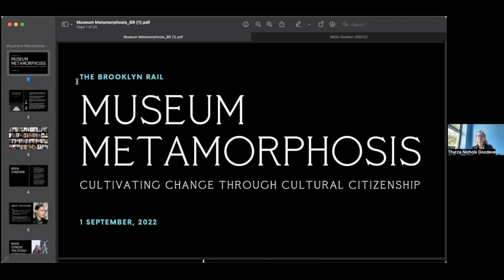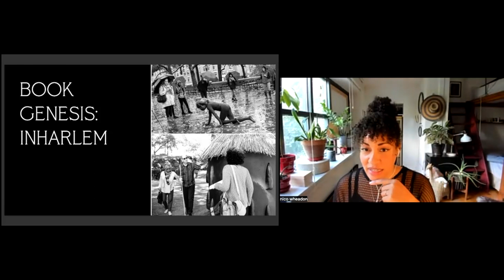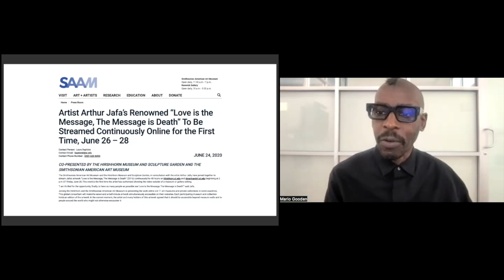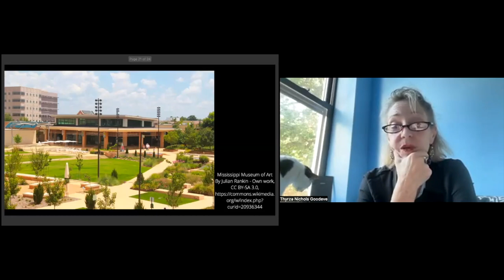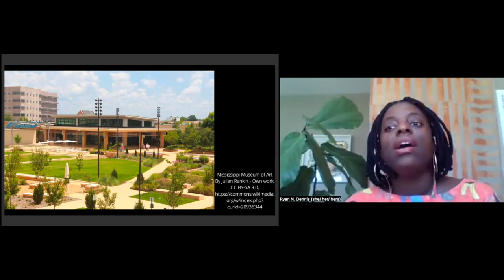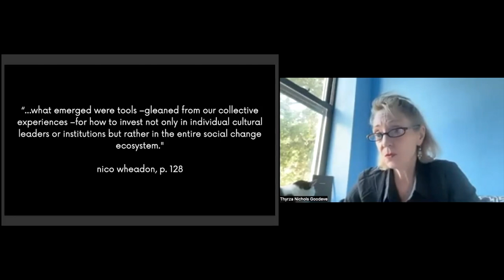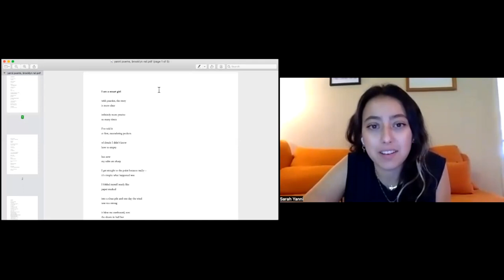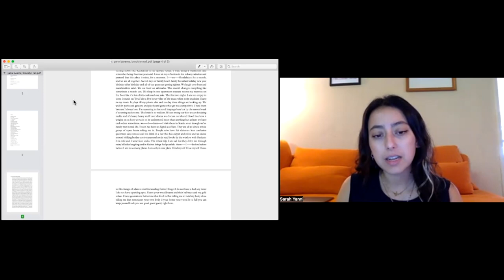NSE #638 | Museum Metamorphosis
Museum Metamorphosis
Curator and author nico wheadon, curator Ryan Dennis, arts executive Ruby Lerner, and architect Mario Gooden join Rail Editor-at-Large Thyrza Nichols Goodeve for a conversation. We conclude with a poetry reading by Sarah Sophia Yanni.

common-ground #638
Recorded on Thursday, September 1, 2022 at 1 p.m. Eastern / 10 a.m. Pacific
In this talk:

🚩 Ryan Dennis —— Chief curator and artistic director of the Center for Art &amp; Public Exchange (CAPE) at the Mississippi Museum of Art Ryan Dennis is deeply interested in the intersection of art and social justice while creating equitable opportunities for artists to thrive in their work. Ryan previously served as the Curator and Programs Director at Project Row Houses where her work focused on African American contemporary art with a particular emphasis on socially engaged practices, site-specific projects, public interventions and the development of public-facing programs for adults and youth.

🚩 Mario Gooden —— Architect Mario Gooden is Professor of Professional Practice, Interim Director of the MArch Program, Sequence Director for Advanced Architecture Studios, and Co-Director of the Global Africa Lab at Columbia GSAPP, an innovative research initiative that explores the spatial topologies of the African continent and its diaspora. Gooden is also the Director of Mario Gooden Studio: Architecture + Design, a transdisciplinary practice dedicated to the design and exploration of architecture and its relationships to culture and knowledge. His practice merges architectural design with landscape, urbanism, history, cultural production and performance. Gooden received a Masters of Architecture degree from Columbia University in 1990 and is a recipient of the McKim Prize, among other recognitions.

🚩 Ruby Lerner —— Ruby Lerner is the founding Executive Director of Creative Capital, an innovative arts foundation that adapts venture capital concepts to support individual artists. Under her leadership, Creative Capital committed more than $40 million in financial and advisory support to 511 projects representing 642 artists. This commitment helped those artists leverage nearly $100 million in additional support. Since June 2016, Lerner has pursued consulting work and independent research. She recently joined the Advisory Boards of New INC and Eyebeam, and was appointed to the Board of Directors of the Andy Warhol Foundation for the Visual Arts.

🚩 nico wheadon —— Based in New Haven, CT, nico wheadon is an independent arts consultant, curator, educator, and writer She is also founder and principal of bldg fund, LLC; a visiting critic at the Yale School of Art; and a board member at The National Academy of Design, and the Arts Council of Greater New Haven. An advocate for BIPOC and womxn artists in all endeavors, she uses her myriad platforms to deepen the canon of contemporary art, whilst cultivating an engaged community of practice. nico has recently curated exhibitions at the Samuel Dorsky Museum of Art and Welancora Gallery, among others. She is a contributing writer to Artnet News, The Brooklyn Rail, and author of Museum Metamorphosis: Cultivating Change Through Cultural Citizenship.

🚩 Thyrza Nichols Goodeve —— Writer, editor, artist, and interviewer Thyrza Nichols Goodeve writes “with” rather than “on” contemporary art and artists. Her interests range across art as a “structure of feeling,” human/nonhuman animal ontologies, the aesthetics of wonder, the interview as essay, surrealist methodologies, and the metaphysics of technology. She has published widely on artists such as Ellen Gallagher, Tom Friedman, Hadieh Shafie, Joan Waltemath, among many others. She is the author of How Like A Leaf: A Conversation with Donna Haraway (1999). She was Senior Art Editor at the Rail from 2017 to 2019 and is currently an Editor-at-Large.

🚩 Sarah Sophia Yanni —— Mexican-Egyptian writer, researcher & educator Sarah Sophia Yanni currently serves as Managing Editor of multidisciplinary arts journal TQR. She was a Finalist for BOMB Magazine’s 2020 Poetry Contest, Poetry Online’s 2021 Launch Prize, the Hayden’s Ferry Review Inaugural Poetry Contest, &amp; the 2022 Letras Latinas Andrés Montoya Poetry Prize. From 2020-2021, she was the REEF Artist-in-Residence, through which she created persistence&rupture, a poetry and research project on postcolonial friendship in collaboration with Christine Imperial.